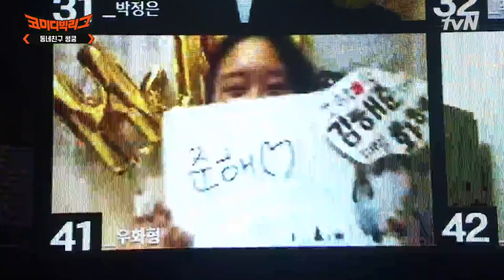다정남 김해준이랑 산책하다가 썸탄 SSUL 코미디빅리그 EP.416 | tvN 210718 방송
코미디빅리그 Comedy Big League EP.416